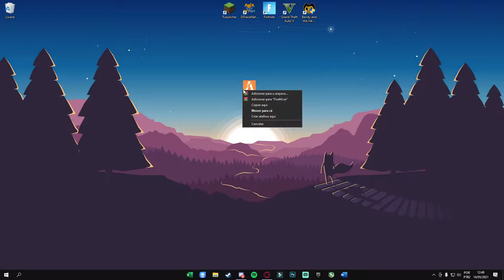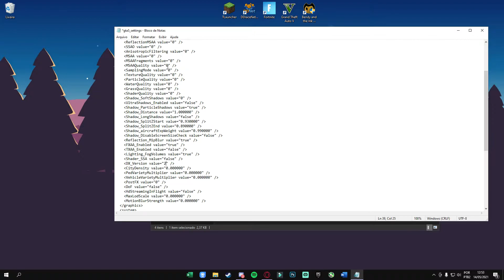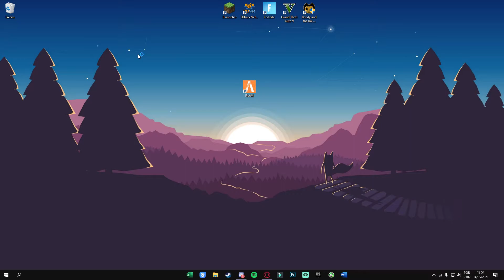Como rodar FIVEM em PC FRACO !!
Gostou do vídeo ? Então me ajude divulgando ele : )
Config do meu pc:
i5 4690
GTX 750 ti
8gb ram
Fonte 600w
HD 500gb